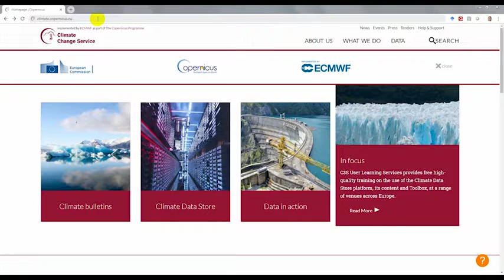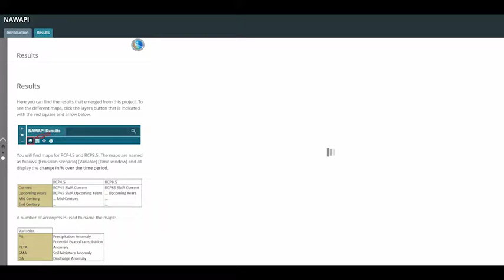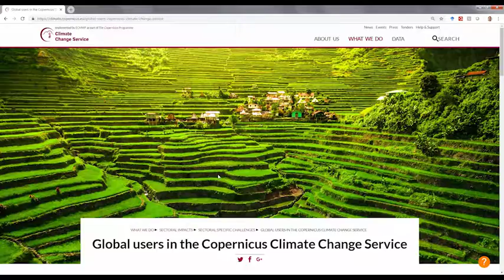Water Safety in the Greater Mekong Region - vietnamese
A showcase from NAWAPI, Vietnam, for C3S_422_Lot1_SMHI contract, as part of Copernicus Climate Change Services (C3S).